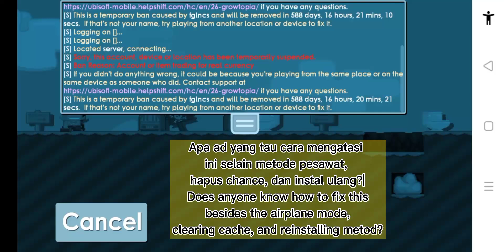Bisakah ini di perbaiki false ban nya?